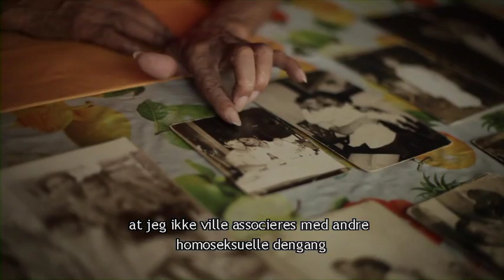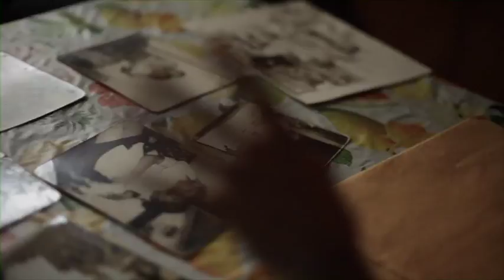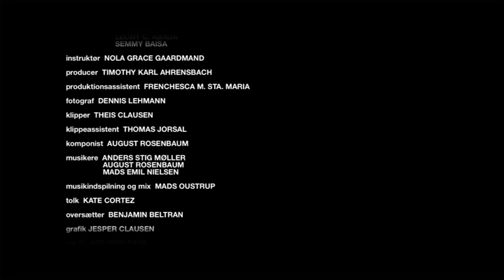Home of the golden gays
På en stille sidegade, gemt væk fra byens larmende, forurenede trafik, ligger et særligt hus. Siden 1969 har Home for the Golden Gays været et tilflugtssted for byens ældre og udsatte homoseksuelle mænd. Et hjem for dem, som ikke har andre steder at tage hen. For dem, som ikke har nogen familie til at tage sig af dem, enten fordi de ikke selv har stiftet familie eller fordi de er blevet udstødt af dem.

I filmen møder vi blandt andre 52-årige Rica, som har været gadefejer hele sit liv og hvis familie udstødte ham i en alder af syv, fordi han var for 'tøset'; Vi møder 80-årige Leony, som har arbejdet som prostitueret på den amerikansk militærbase; samt 58-årige Semmy, som netop er blevet skilt fra sin kone og børn, og nu skal til at forholde sig til livet som homoseksuel, efter at have skjult sin seksualitet hele livet. Nu overvejer Semmy, om han skal besøge huset, men han er bange. For hvad vil hans søn dog ikke tænke? Og som Semmy siger: "Gud har jo skabt os som mand og kvinde"

En film af Nola Grace Gaardmand & Timothy K. Ahrensbach.